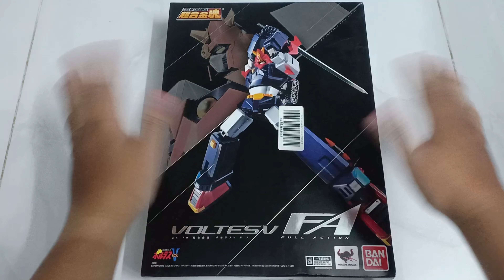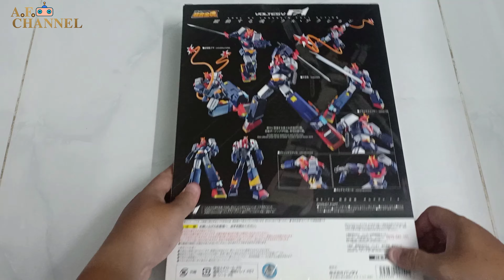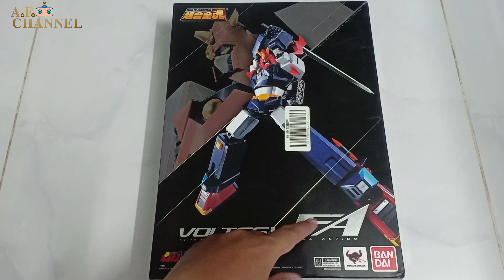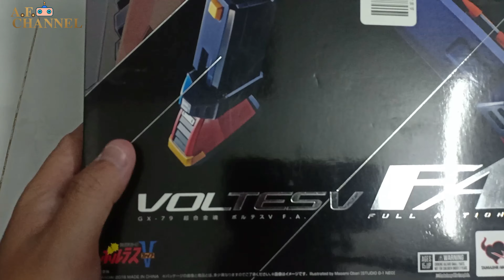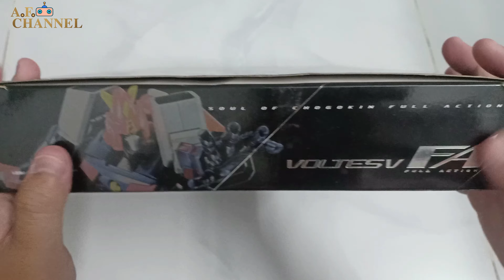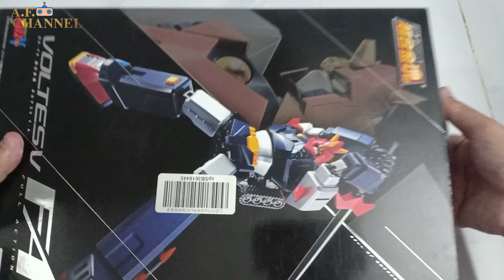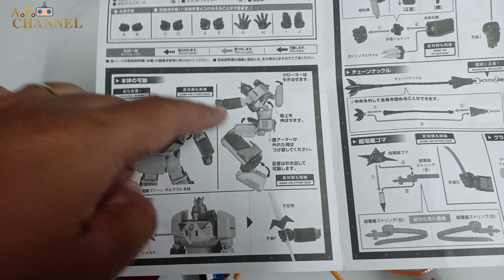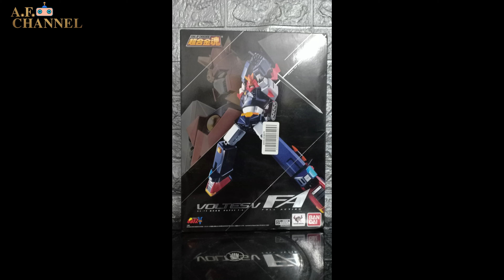Unbox SOUL OF CHOGOKIN GX-79 VOLTES V F.A / 超合金魂 超電磁マシーン ボルテスV GX-79 ボルテスV F.A.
- Video nói lên ý kiến và cảm nhận của cá nhân mình về mẫu sản phẩm SOUL OF CHOGOKIN GX-79 VOLTES V F.A
- Trong video có sử dụng 1 đoạn opening của game anime Super Electromagnetic Machine Voltes V :
- Nếu mọi người thấy clip có ich thì nhấn Like và Subscribe kênh của mình để mình có động lực làm thêm clip unbox review về nhiều sản phẩm khác nhé.
                                                                                                    ```LOVE ALL``